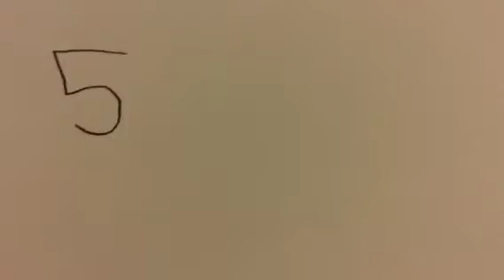"The Disappearing Ship" by Logan